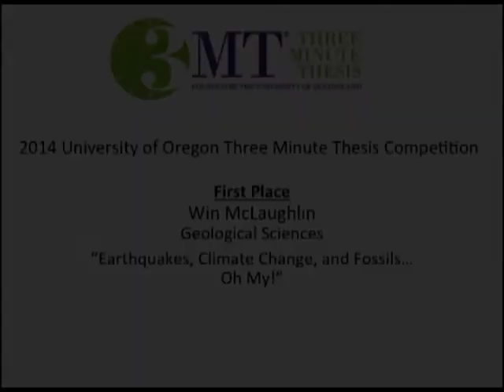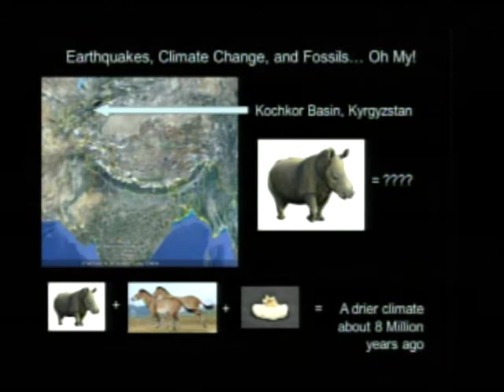2014 Three Minute Thesis: Win McLaughlin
2014 3MT Champion Win McLaughlin (Doctoral, Geological Sciences) gives her presentation entitled "Earthquakes, Climate Change, and Fossils... Oh My!".